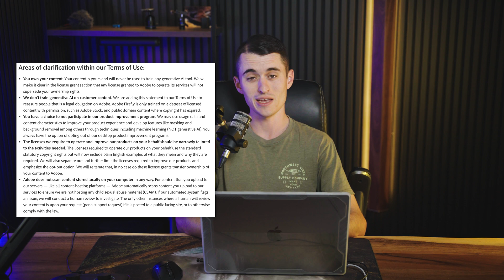A.I. Scraping from Instagram and Adobe - What You NEED To Know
In this video, I cover the facts about the two companies and how they approach A.I. development and your images. At the end of the video, I also give my opinion on A.I. in general.

0:00 - Introduction
0:53 - Facebook/Instagram AI Policy Updates
2:35 - Adobe AI Policy Updates
4:02 - My Opinion on AI Policies